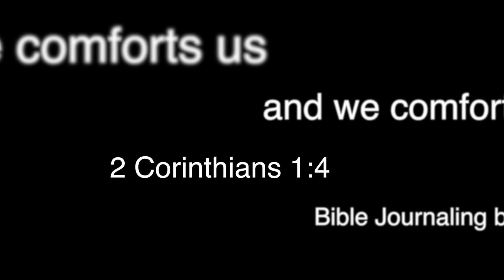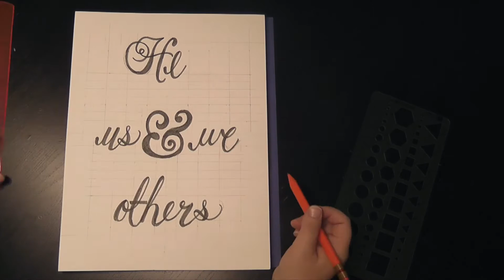Bible Lettering 21: He Comforts Us.. (2 Corinthians 1:4)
We comfort others because he comforts us. The comfort of God is an amazing thing.
I'm now on PERISCOPE: @MonicaBauer

Materials/Supplies Used:
Faber-Castell PITT Artist Pens
VanGogh Watercolors